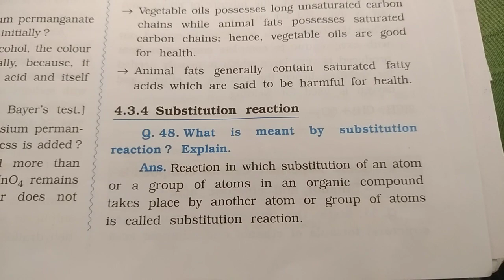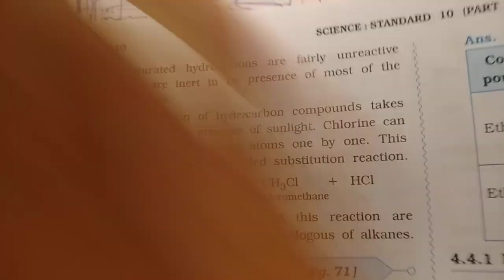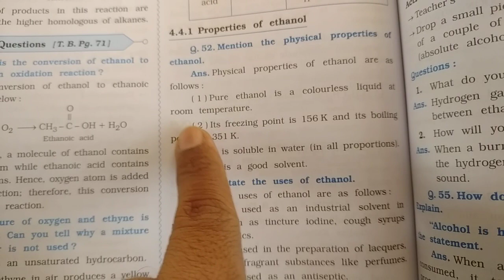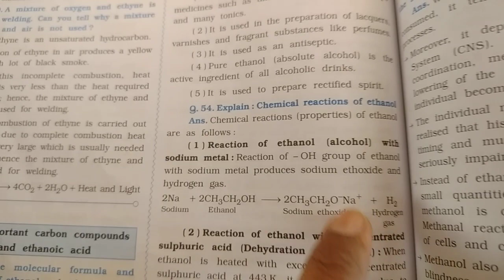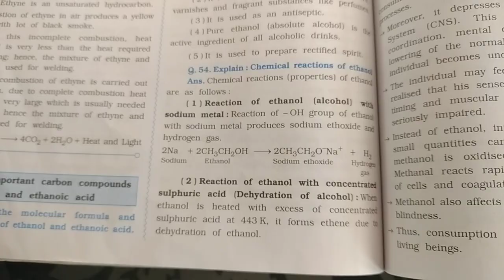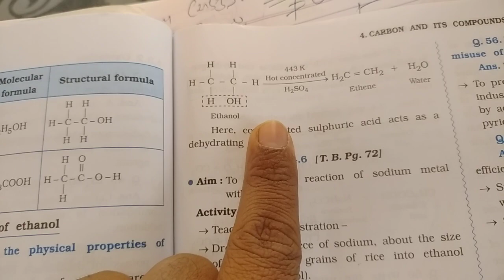10th eng 2